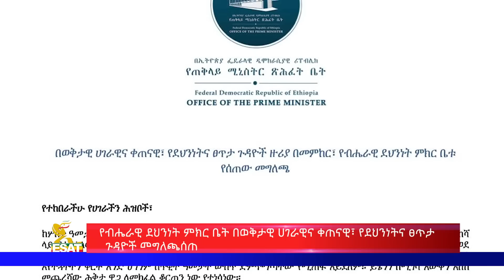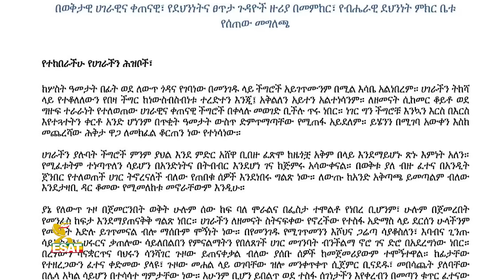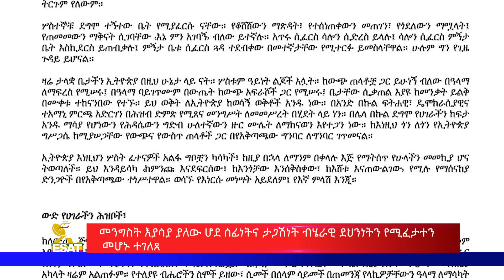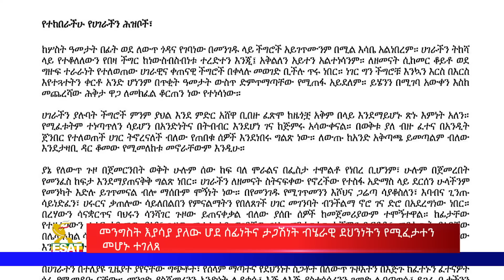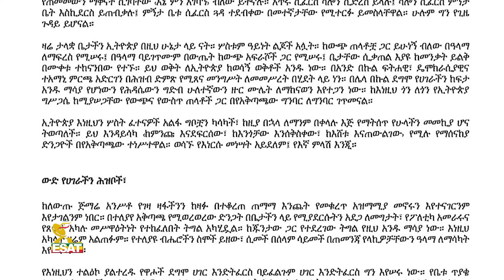Ethiopia - ESAT Amharic News Sat 24 Apr 2021